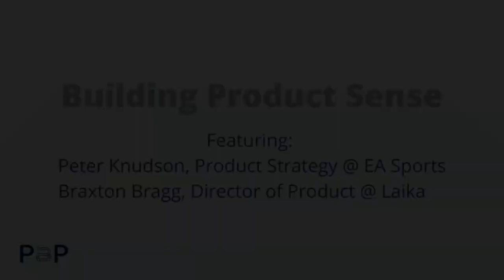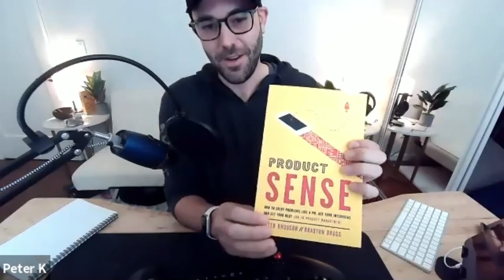Building Product Sense w/ Peter Knudson and Braxton Bragg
Peter Knudson - Product Strategy @ EA Sports and Braxton Bragg - Product Director @ Laika, just published their new book, "Product Sense" and joined me for an AMA session on Building Your Product Sense